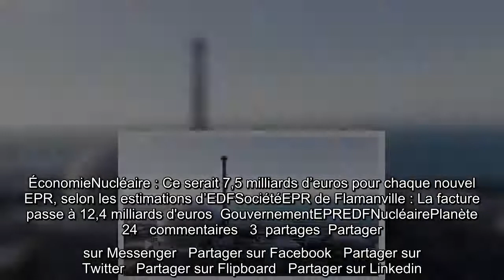Nucléaire EDF a remis sa copie sur de possibles nouveaux EPR en France